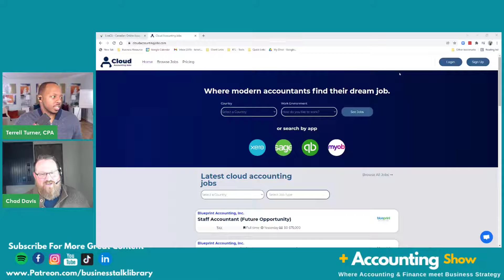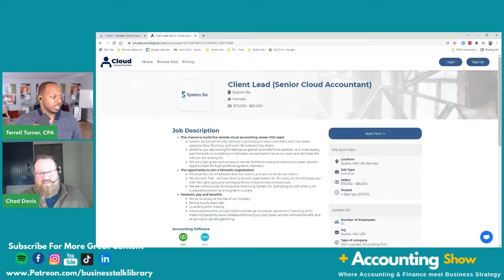The Evolution of Cloud Accounting with Chad Davis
Did you ever think that hot tubs and BBQ could hold the key to business success? In this intriguing interview, we delve into this unique perspective. Plus, we're joined by Chad Davis to explore the latest and most effective methods for discovering the perfect Accounting & Finance job opportunities.

Join us for this enlightening conversation, where we reveal how companies can uncover top talent and candidates can secure the ideal employer fit. And don't miss our captivating discussion on the surprising insights from the world of hot tubs and BBQ that could be life-changing.

The Business Talk Library is a social media show and platform that shares honest and authentic conversations on the journey of entrepreneurship. We feature conversations with entrepreneurs across all industries with a wide array of experience that we believe will be valuable to you as a business owner.
Join us on TikTok, IG, and Facebook! @businesstalklibrary